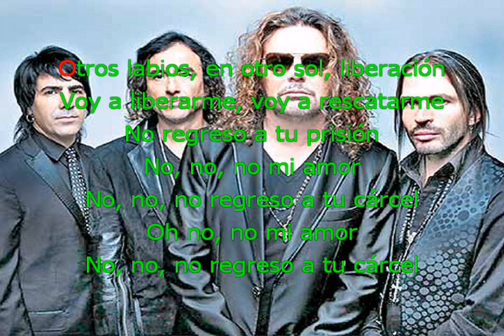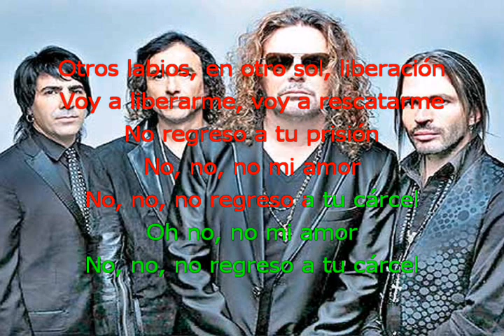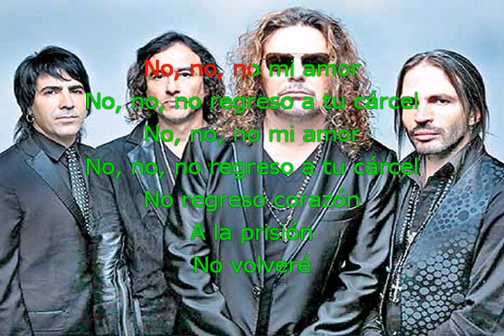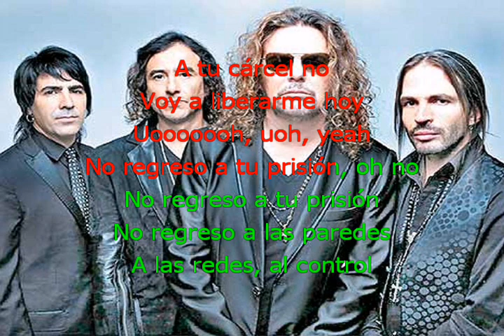MANA LA PRISION con letra